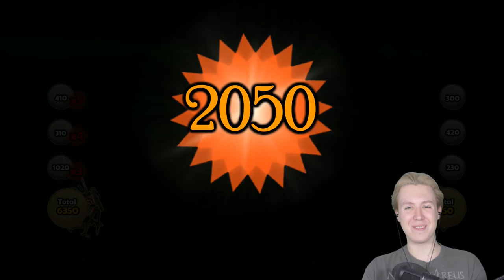PROSTO W DZIURKĘ ( ͡° ͜ʖ ͡°) • Rock of Ages (w/ Maxplaier)